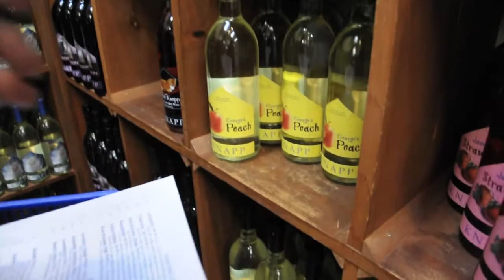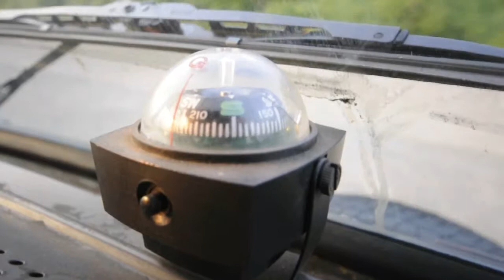WEEKEND VLOG of July 1st 2011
Wine. Lots of wine.